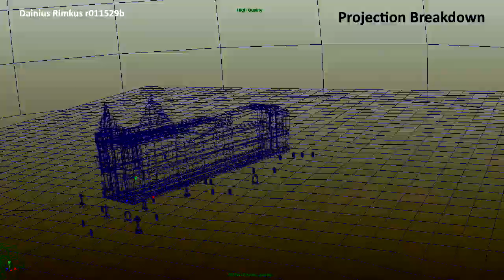r011529b_DainiusRimkus_projection_final_render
3D projection in Maya. Camera projection.